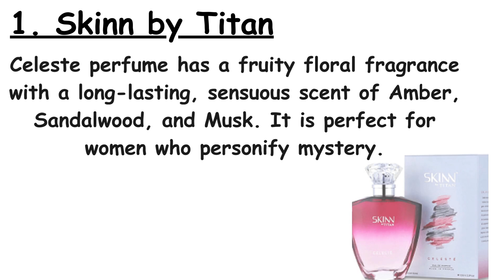List of Top 10 Female Perfumes|Top 10 Must-Have Female Perfumes | Fragrance Favorites"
Indulge your senses in a world of exquisite scents! 🌸✨ In this video, we unveil the ultimate list of Top 10 Female Perfumes that redefine luxury and allure. From timeless classics to modern favorites, explore the enchanting fragrances that captivate and leave a lasting impression. Whether you're a fragrance connoisseur or on the hunt for your signature scent, this compilation is your guide to the most coveted perfumes in the world. Elevate your fragrance game and embrace the power of a captivating aroma! 💖🌺